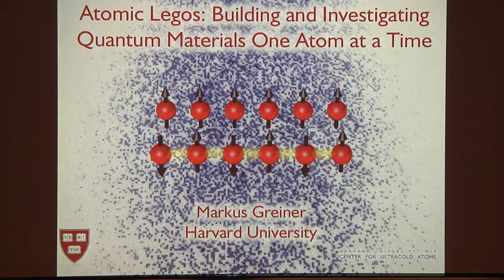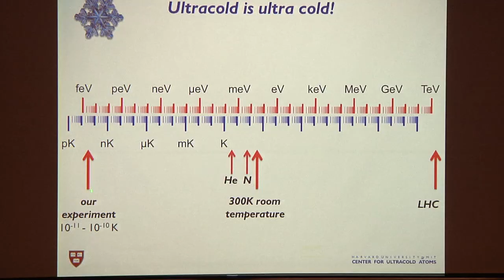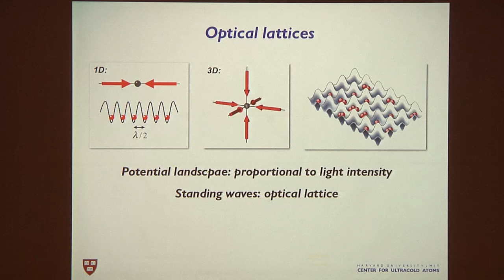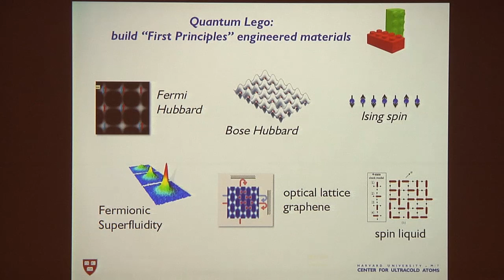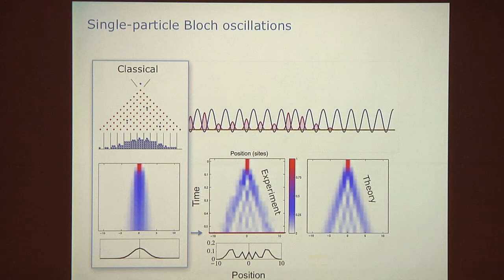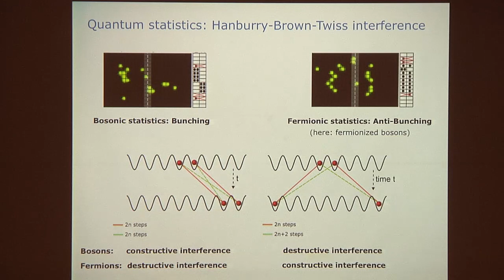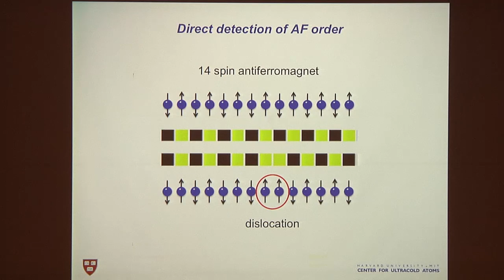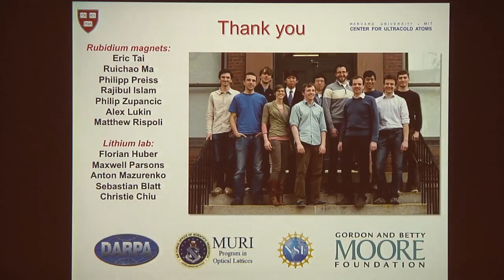Markus Greiner: Atomic Legos: Building and Investigating Quantum Materials One Atom at a Time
Ultracold atoms offer a fascinating view of the quantum world.  With the quantum gas microscope, invented here at Harvard, we take pictures of individual atoms dancing to the rules of quantum mechanics.  For example, quantum mechanics allows a single atom to exist in many locations at once.  This so-called "quantum superposition" can be directly observed with our microscope.  By looking at just one or two atoms, we can gain intuition about this bizarre quantum world.  We can then use our ultracold atoms as building blocks to assemble synthetic quantum materials and to explore new states of matter.